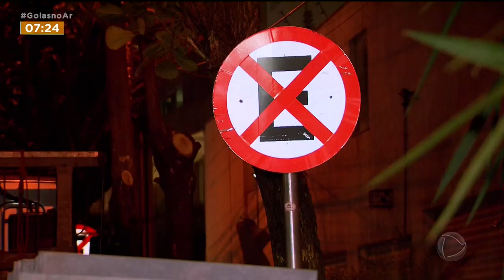TRÂNSITO: INFRAÇÃO MAIS COMETIDA É ESTACIONAR NA CALÇADA E EM VAGA DE IDOSOS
E OS CASOS DE INFRAÇÃO NO TRÂNSITO SÓ AUMENTAM. SÓ NESTE ANO, EM GOIÂNIA MAIS DE TRÊS MIL VEÍCULOS FORAM MULTADOS. AS INFRAÇÕES MAIS RECORRENTES SÃO: ESTACIONAR EM CIMA DE CALÇADA OU EM VAGA DESTINADA PARA IDOSOS. NA MAIORIA DOS CASOS A JUSTIFICATIVA É A PRESSA.